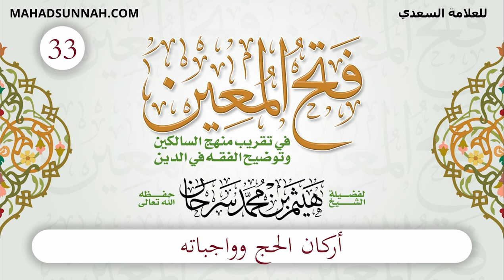33 أركان الحج وواجباته